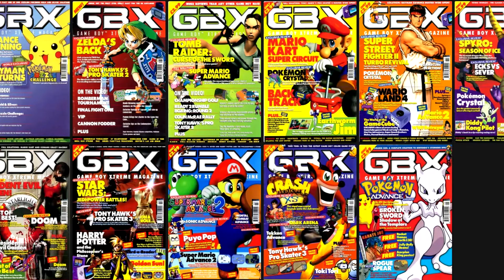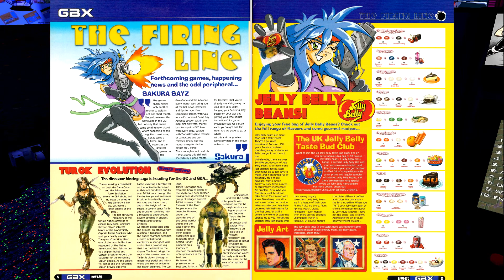GBX Game Boy Xtreme Magazine - A Video Essay - Polly's Archive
For the last few months (in down time) I have been archiving an unofficial Game Boy / Game Boy Advance magazine called “GBX magazine” (Game Boy Xtreme). It was published from July 2001 to April 2002 with only 11 issues in total. It was published by a sister company to “Datel” called “Thin Ice Media” with the aim to be an unbiased review and first look at upcoming titles for the GBC and GBA. It was also unapologetically used to heavily promote unofficial hardware and software made by Datel for Nintendo consoles. Each issue was only £2.99, with subscriptions for your first three issues only costing £1.

What made this magazine stand out amongst the dozens of other gaming magazines of the time was that each issue (up to issue 10) came with a free VHS called “Action GBX” with video reviews, previews and interviews with game developers. Each VHS was around 10 to 15 minutes long and pretty much packed with info, behind the scenes game development and speculation on upcoming titles.

As a kid, I had a subscription to GBX magazine and my favourite part was the VHS tapes. I was only just given a VHS player by my parents at the time but had no tapes to call my own. Action GBX really filled that gap for me, and I would play my GBA while watching them.

Attached to issue 11 of GBX magazine was a boxed GBC game. An unofficial game, but still a whole freaking game for £2.99. There were actually two games on the cart. “Space Invasion” a space invaders clone, and “Karate Joe” a Kung-Fu Master clone.

It felt crazy that you could walk into your local corner shop and come out with a magazine and a fully BOXED Game Boy Color game for only £2.99. I mean, yeah it was an unofficial release but that didn't matter to your average 10 year old. You were getting two games plus a magazine for under £3, what parent would pass that up?

Each issue was jam packed with information, usually presented in a fairly joking tone. It was aimed at 10 to 15 year olds and you can really tell with the bright page colours, choice of games and tone of writing. Unlike other third party mags of the time that just regurgitated other magazines articles and passed them off as their own, GBX magazine had people in the field. Often sending them over to Japan to find out the latest news on upcoming titles.

Speaking of writing, here is a list of writers that were involved with this magazine.

Ian Osborne, Jamie Wilks, John Hagerty, Oliver Lan, Simon Bradley, Simon Brew and lastly the fictional mascot Sakura that was created by fellow YouTuber Larry Bundy JR, AKA Guru Larry. He confirmed in these tweets...

After the final issue, many of the writers moved to another “Thin Ice Media” publication called “G-force magazine” which amazingly contained a pull out section, which was a cut down continuation of GBX magazine. This GBX pull out ran for three issues of G-force magazine before being retired for a Game Boy Advance section in the main magazine.

So far I have tracked down all 11 original issues and 9 of the 10 VHS tapes, I’m currently missing the “Action GBX Volume 8” as its proving to be difficult to locate. So far I have found one collector who has it, but all attempts to contact have failed. Links to a YouTube playlist of the archived VHS and also magazine scans are in the description.

So here is a link to the archive of all the magazines,

And here is a link to all the VHS I have found so far (YouTube Playlist),

Equipment used
Valve Index, OBS.